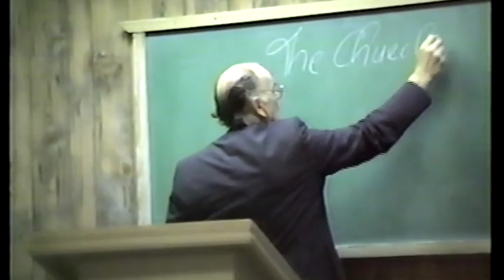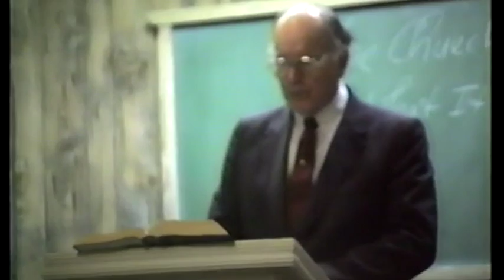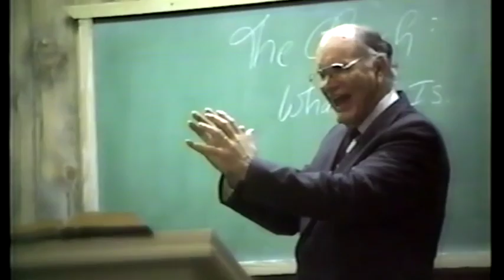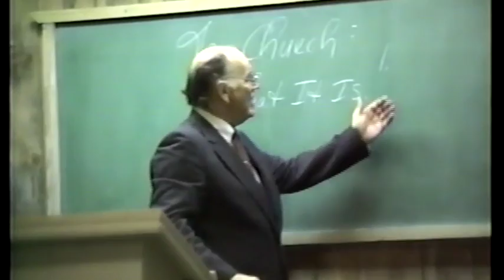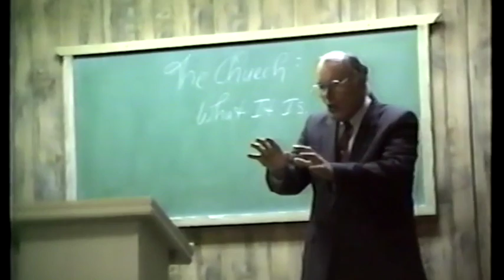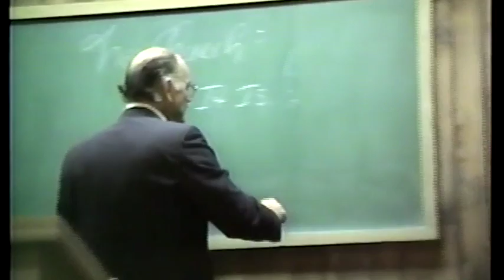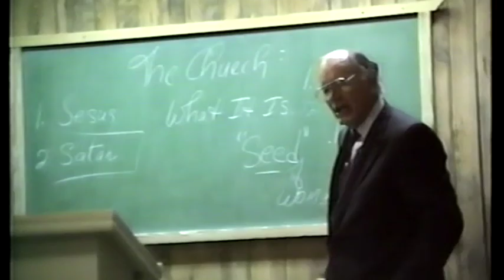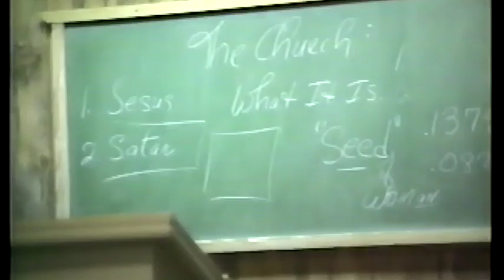Don Rudd, Satan is the Head of the Baptist Church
Another good sermon you will not hear in Sunday Morning Worship Service.